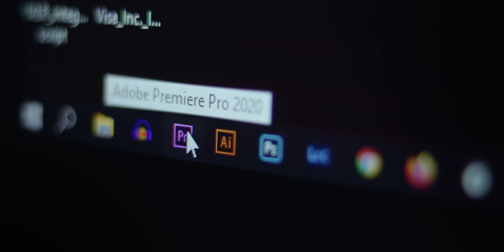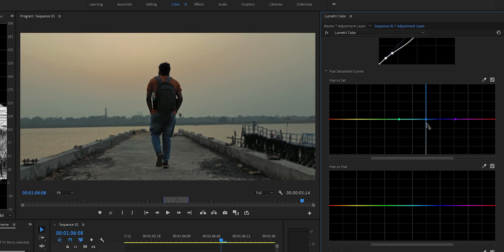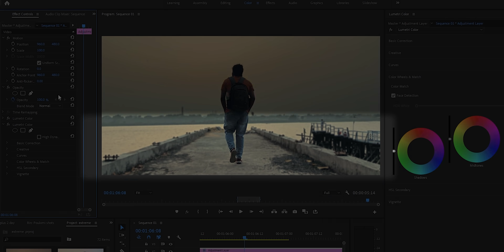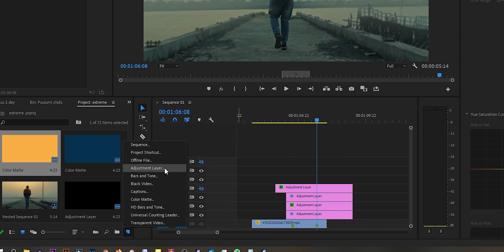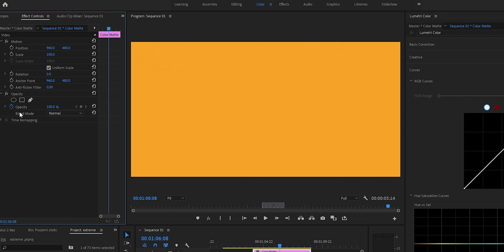EXTREME Color Grade with MOBILE Footage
In this Mobile footage color grading Video, I've experimented with Oneplus Nord 2 footage and streched it's color grading capability to the max in Premiere Pro.  Did some Advance Color grading and editing technique with this mobile Footage to show how far we've come.